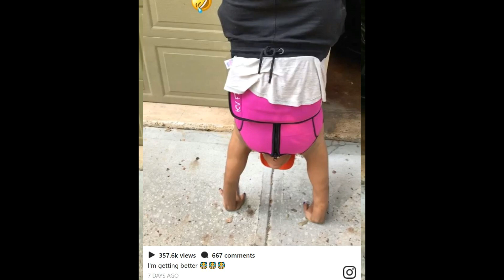Rasheeda does upside down push ups! She can beat ANY Love & Hip Hop star in a fight! LHHATL 7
Rasheeda Frost does upside down push ups! Super heroine rapper can beat ANY Love and Hip Hop chick in a fight! Love and Hip Hop Atlanta Season 7 star and fan favorite is female Hercules!